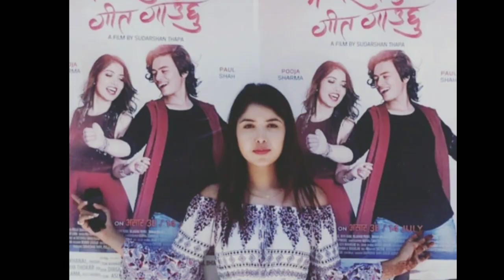Top 2 Best Jodi/Paul Shah and Pooja Sharma / Aakash Shrestha and Pooja Sharma / 2019